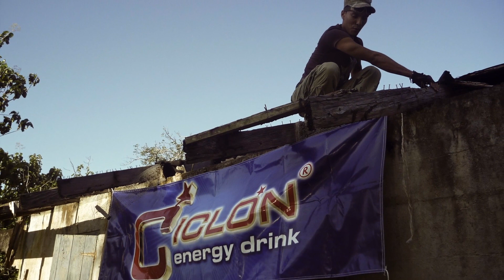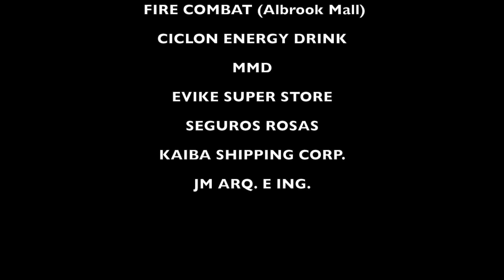Proyect Dawn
Union Panamena de Airsoft - Ben Rosas